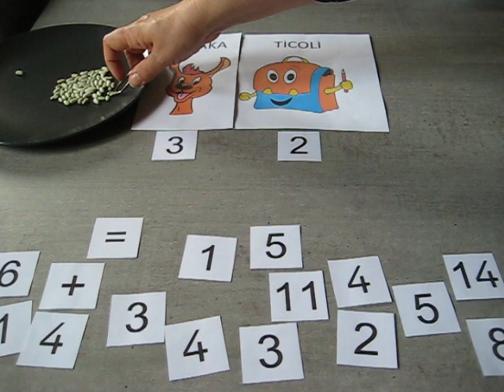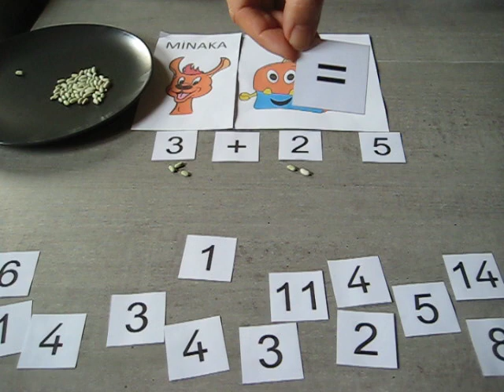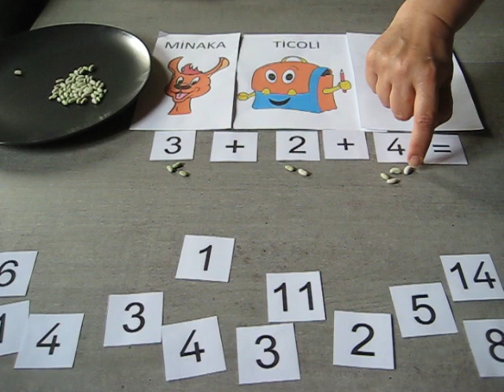Additionner avec Minaka, Ticoli et Dino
Jouer avec les nombres en maternelle et découvrir l'addition avec Minaka, Ticoli et Dino. Cette vidéo permet de découvrir comment additionner des petits nombres et de découvrir les signes + et =.
Les étiquettes pour le jeu sont à imprimer sur le blog Minaka.fr.
Prévoir des graines et une pince à épiler pour utiliser le jeu tel qu'il est présenté dans la vidéo. Ce jeu peut se faire avec tous les objets (jeux, objets de la vie quotidienne...).